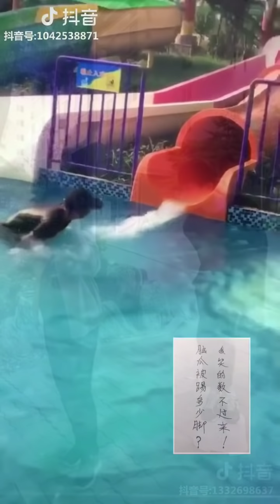Funny Video Tik tok China/Douyin/Episode13